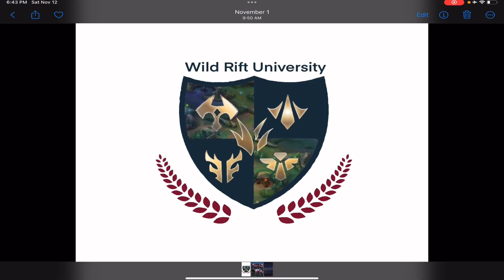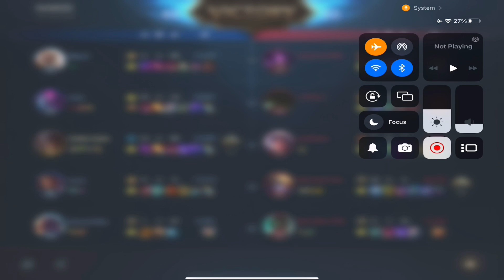Wild Rift University How to win lane when you give up FB to a champ you can’t fall behind